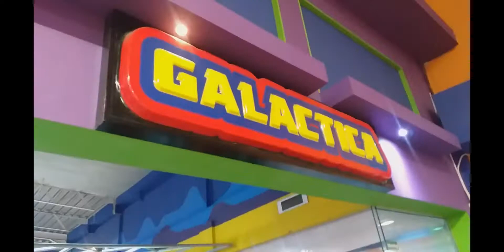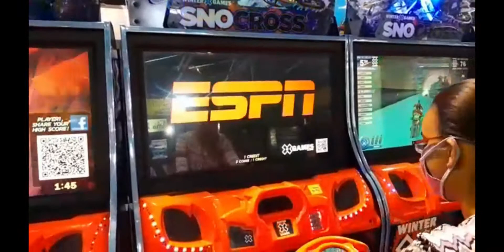GIFT SHOPPING FOR THE 400TH SUBSCRIBER WINNER + VISITING GALACTICA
CONGRATULATIONS TO OUR 400TH SUBSCRIBER TODAY WE WENT SHOPPING FOR THE GIFT AND HAD A LIL FAM TIME